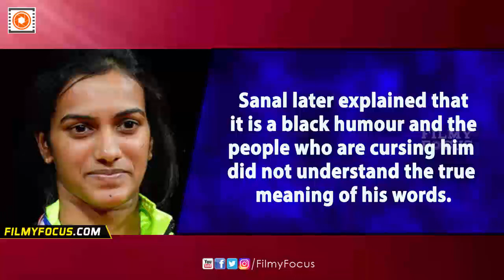Sanal Kumar Sasidharan A Humorous Post On PV Sindhu - Filmyfocus.com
Sanal Kumar Sasidharan faces the heat for making A humorous post on PV SindhuThe director of award-winning Malayalam film Ozhivu Divasathe Kali, Sanal Kumar Sasidharan is now facing the heat of angry Indians whom he irked when he made a statement on Olympic silver medal winner PV Sindhu. The director wrote through his Facebook profile about the Olympic victory and his words literally meant "everyone is celebrating Sindhu now, what is there to celebrate, what if I spit on this".